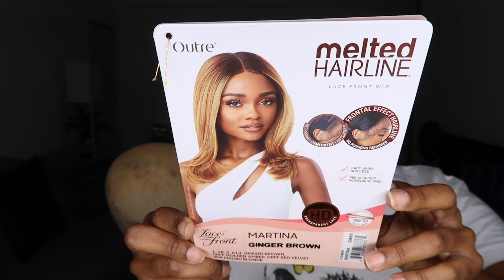MINI Kamiyah?! 😱| UNDER $40! Outre's Melted Hairline Martina| Fall Hairstyles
MINI KAMIYAH, IS THAT YOU!? Do outre have a winner with this wig? Let me know if you are feeling her too!

Time Chapters: ⌚️📖
0:00 Start
0:36 Views of Martina (External/Internal)
1:01 Cutting the Lace
1:49 Applying Martina
6:13 Details about Martina
6:49 Pros & Cons with Martina

If you are in the Chicago Area, ✨Martina✨ is YOUR girl to do your nails!

Wig Details Summary
Martina is from the melted hairline series.
They are safe to flat iron or curl up to 350-400 degrees. Martina has three combs, two in the front (on the sides), and one in the back , with adjustable straps and a pre attached elastic band. A stationed middle part. Natural baby hairs. HD transparent lace, very textured wig.

Name Of unit: Martina
Type of Unit: Premium Synthetic Fiber
Color of Unit: Ginger Brown
BIG HEAD FRIENDLY: Maybe NOT
Sheds/ Tangling : No
Price: UNDER $40 depending on retailer (before taxes, respectfully)

Purchase link! ❤️🤗